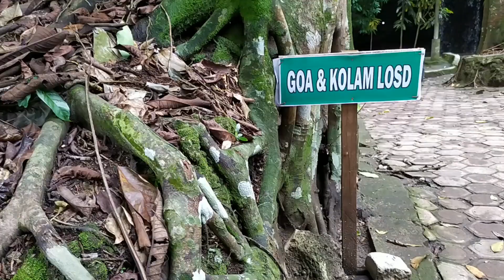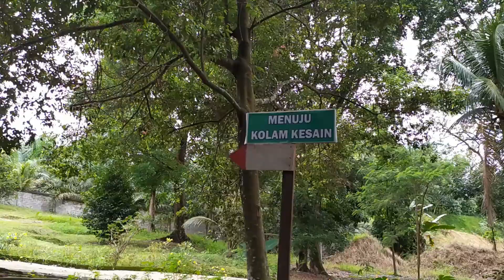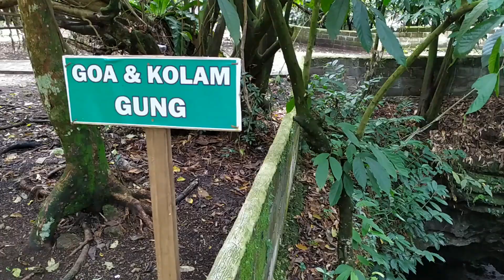MENGUNJUNGI GOA ERGENDANG DELI SERDANG - KOLAM AIR PANAS DI DALAM GUA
Hari ini kita mengunjungi Goa Ergendang Deli Serdang yang merupakan Kolam Air Panas di dalam gua yang sedang viral. GOA ERGENDANG terletak di Kabupaten Deli serdang dan merupakan objek wisata alam yang memiliki keunikan tersendiri. Objek wisata yang dibuka pada tahun 2016 ini, berupa Gua yang memiliki pemandian kolam air panas dan masih bernuansa mistis. Tetapi objek wisata Goa Ergendang ini masih aman untuk dkunjungi selama para pengunjung menjaga sopan santun.
Terletak di Desa Penungkiren, Kec. Sinembah Tj. Muda Hilir, Kab. Deli Serdang, Sumatera Utara. Jika menggunakan kendaraan bermotor, akan memakan waktu tempuh 1 Jam 30 Menit dari Pusat Kota Medan.
Harga Tiket Masuk Goa Ergendang : Rp. 13.000 /orang
Biaya Parkir : Rp. 2.000 /sepeda motor , Rp. 5.000 /mobil

Dan Share Video-video Kami nanti jika bermanfaat.

Salam
Travel & Kuliner Medan